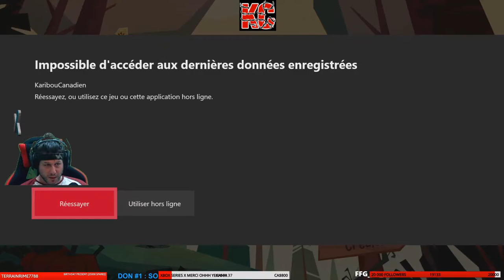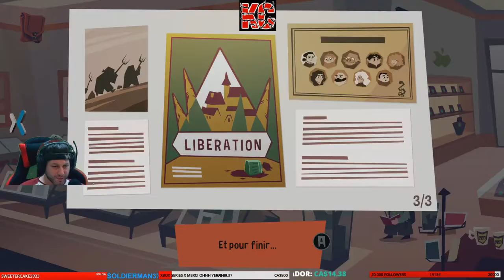Edgar - Bokbok in Boulzac Long Gameplay Épisode 1 Fr Karibou Canadien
Edgar est un jeu d'aventure se déroulant dans un univers loufoque et comique s'appuyant sur des dialogues forts et des personnages hauts en couleur.